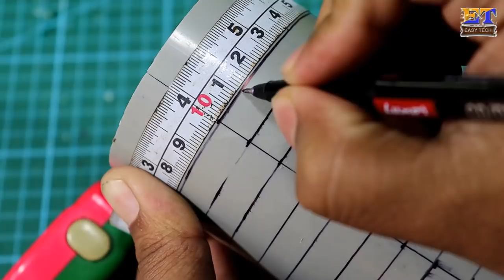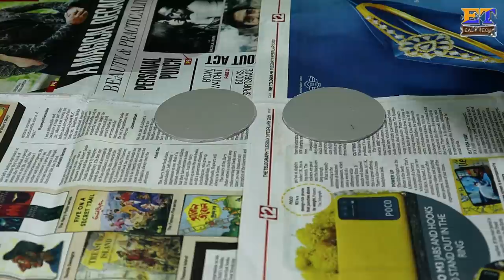Amazing Colorful Light Effect | 220V Directly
Hello friends, This is very cool idea to make colorful table light. Its work on 220V directly so no need any converter to run this. This is very cheap project. If you want to make this project just follow all the step and make your own colorful light.

Parts :
1) LED Light